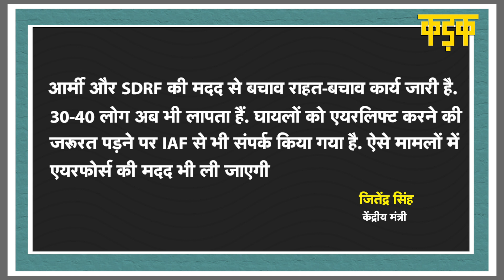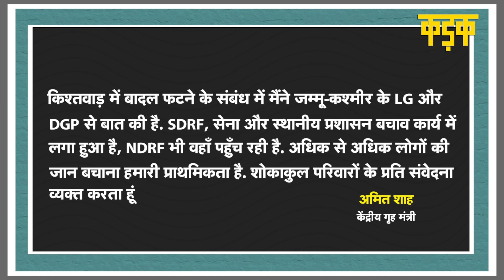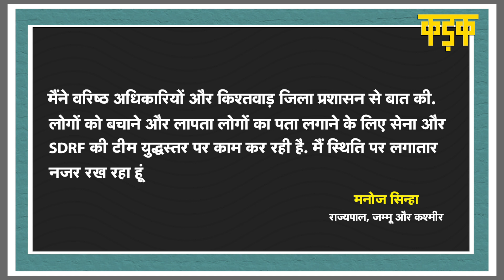Jammu Kashmir के Kishtwar में बादल फटा, 6 की मौत, 30-40 लोग लापता | Kishtwar Cloud Burst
जम्मू और कश्मीर (Jammu Kashmir) के किश्तवाड़ (Kishtwar) के एक गांव में बादल फटने (Cloud Burst) की घटना हुई है. ये हादसा किश्तवाड़ जिले के होंजर इलाके में हुआ है. सुबह करीब  4:20 बजे यहां पर बादल फटा, जिससे 6-8 घर इसकी चपेट में आ गए. इलाके में बादल फटने के बाद कई लोग लापता हैं. राहत और बचाव कार्य के लिए सेना, पुलिस और स्थानीय प्रशासन की टीमें मौके पर पहुंची हैं और रेस्क्यू ऑपरेशन चलाया जा रहा है. जानकारी के मुताबिक, यह हादसा डेच्चन के ऐसे इलाके में हुआ है,जहां पर सड़क नहीं है और इस हादसे में  6-8 घरों समेत 1 राशन डिपो को नुकसान पहुंचा है. इस घटना में 4 बकरवाल समेत 35 लोग लापता हैं. फिलहाल, रेस्क्यू टीम ने 6 शव बरामद किए हैं और 12 लोगों को बचाया गया है.